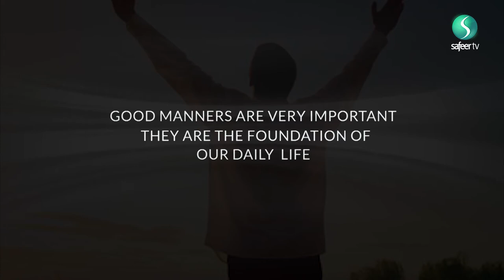Islamic Ethics | Actions and Consequences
He who creates a problem, will find themselves in it also. Sayed Ali Raza Rizvi explores the concept of revenge and how one may deal with feelings of revenge from a theological and akhlaqi perspective with spiritual and practical advice.